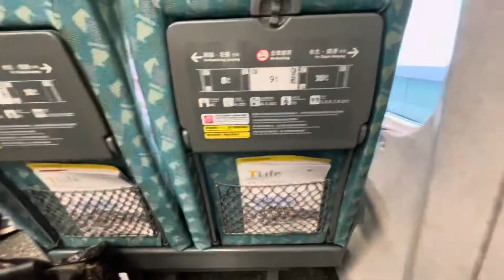Detik detik kereta tercepat di dunia memasuki stasion || kereta peluru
Taiwan high speed rail Adalah salah satu transportasi Terpenting di Taiwan karena dengan kereta ini orang bisa  Bepergian ke tempat yang jauh dengan waktu yang singkat￼
Nah ini adalah perjalananku dari taoyuan Ke Taipei Dalam rangka liburan￼￼